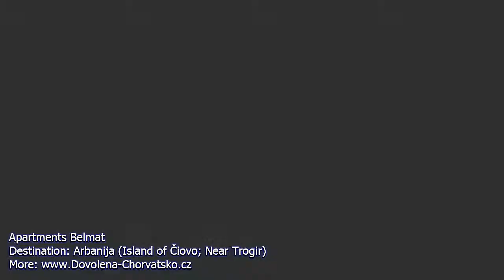Apartments Belmat (Arbanija; near Trogir)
More accommodations in Croatia:
Direct contacts with owners...